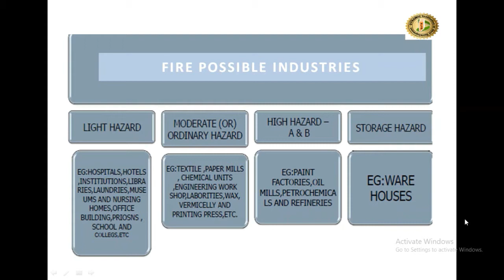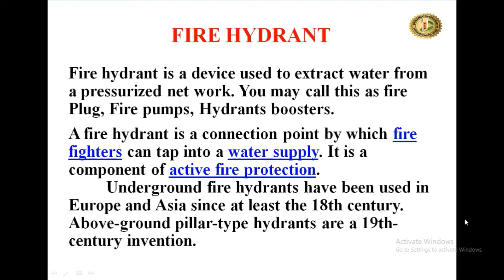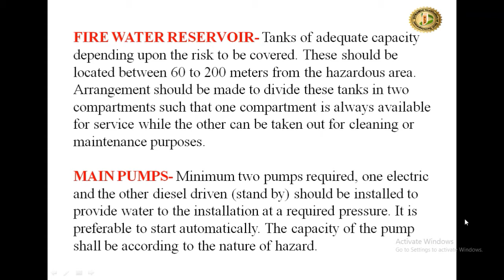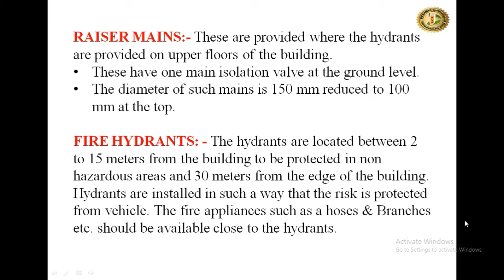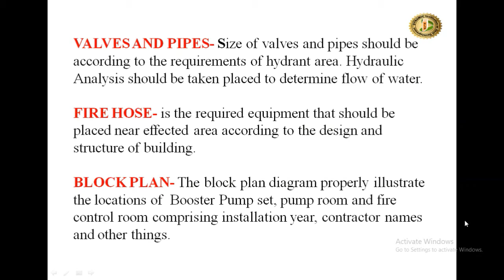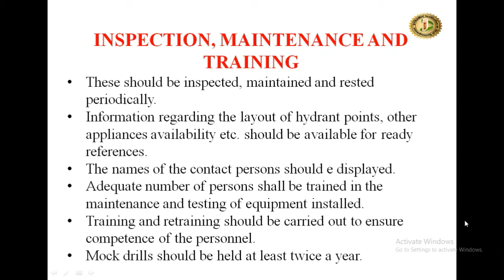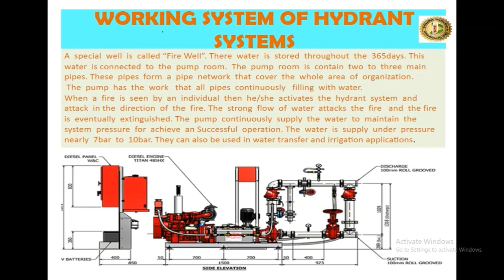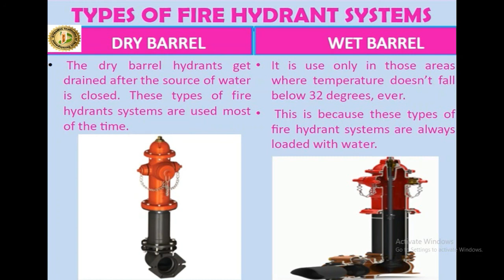Fire Hydrant System l fire hydrant Components l types of fire hydrant| FH installation |NFPA hydrant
FIRE HYDRANT

Fire hydrant is a device used to extract water from a pressurized network. You may call this as fire Plug, Fire pumps, Hydrants boosters.

A fire hydrant is a connection point by which fire fighters can tap into a water supply. It is a component of active fire protection.
 Underground fire hydrants have been used in Europe and Asia since at least the 18th century. Above-ground pillar-type hydrants are a 19th-century invention.

Main components of a well designed hydrant system are as follows:

Sufficiently large Water Reservoir
Fire Pump sets (Main and Standby)
Jockey Pump set
Hydrant valves
Fire fighting hoses with coupling
Branch pipe with nozzles
Ring Main
Riser Main
Single Hydrant
Double Hydrant etc…

 1. Dry Barrel Fire Hydrants.
a) Underground Fire Hydrants.
b) Above Ground Fire Hydrant

2. Wet Barrel Fire Hydrants.

your queries -

Thanks
Dynamic Fire and Safety Institute Patna